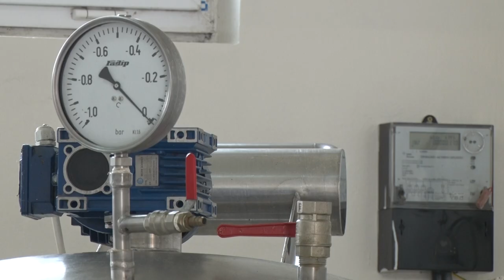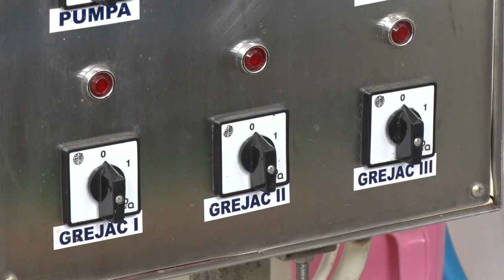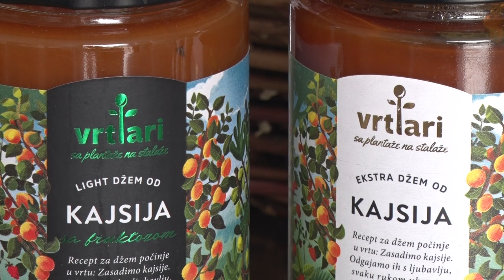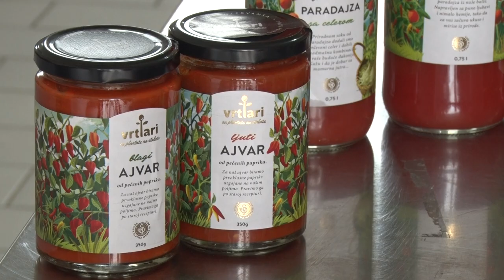Vrtlari - Kucura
Na koji način je jedno poljoprivredno gazdinstvo iz Bačke iskoristilo državne i medjunarodne institucije za uspešan biznis?
Sagovornik: Branislav Sekulić - Kucura
Facebook : Farma emisija o poljoprivredi